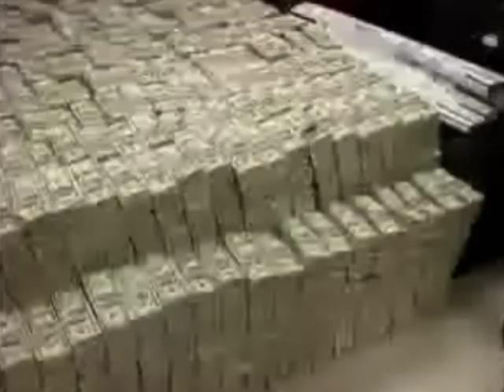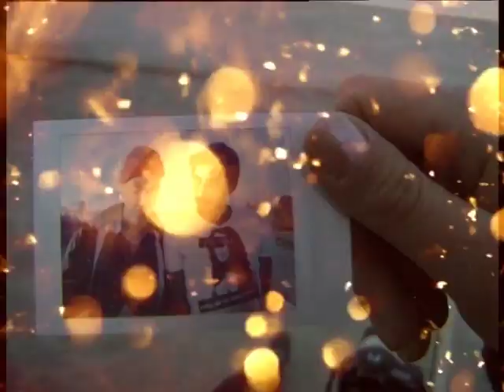K.A.M.H. - Intro (part 1)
Directed by Julien Ducas & Hugo Campan.
Introducing the lost boys :
Amine Taoussi , Hugo Campan , Julien Ducas , Reda Taoussi , Brian Bunting , Etienne Baunin , Lucas Puig , Nico Dansan , Olivier Durou , David Lestrade , Romain Jorda